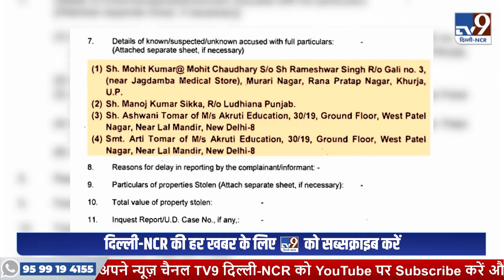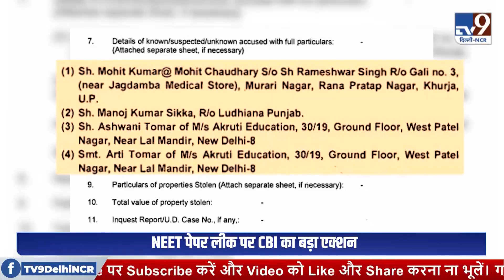NEET Paper Leak पर CBI का बड़ा एक्शन । TV9 Delhi NCR